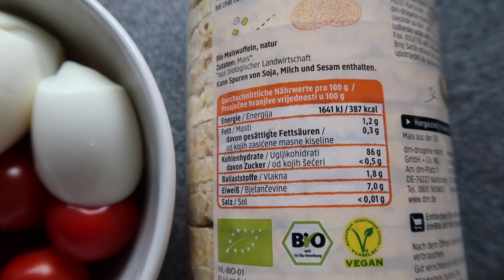Peak Week Vlog 2 | letztes Training vor dem Wettkampf | FORMCHECK | Stage NAILS werden gemacht🤩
heute gibt es meinen 2. Vlog in der Peak Week.
Ich habe ein letztes Entladetraining gemacht, es gibt einen Formcheck und ich erzähle euch was sich die letzten Tage vor dem Wettkampf alles geändert hat.
Endlich mache ich meine Stage Nails und ich bin mehr als zufrieden damit😍

Liebe Grüße
Leonie